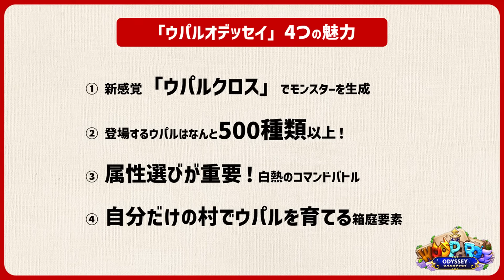【ウパルオデッセイ】可愛いヤツから〇〇いヤツまで！？数多の中から推しウパ召喚！【PR】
無限の可能性ではぐくむ、モンスター育成RPG
「ウパルオデッセイ」
▼アプリダウンロードはこちらから

★各ハッシュタグ★
チャンネル：わしゃがな
生配信：わしゃ生
ファンアート：わしゃアート

▼おまけ動画
おまけ動画その455「予想が難しいウパルの生態」

▼出演者
中村悠一（ 声優 ）

PC、Android端末からの加入がおススメです

■提供
・NHN Corporation